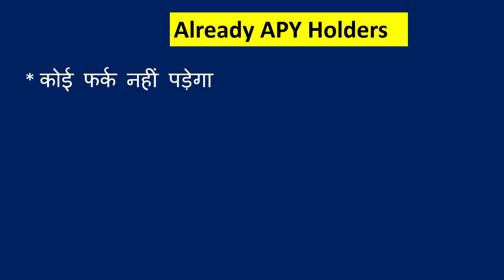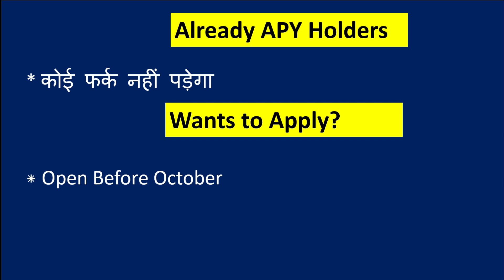अब नहीं खोल सकेगे APY Account || Atal Pension Yojana New Update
APY one of the successful scheme from Central Government. Here is the latest update in APY which offers fixed pension from Rs. 1000 to Rs. 5000 monthly on retirement age.

Topic Covered:
1) Atal Pension yojana
2) pension Scheme
3) New update in APY